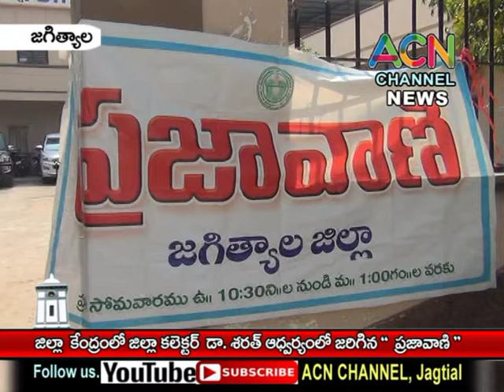జగిత్యాల : జిల్లా కేంద్రం లో జిల్లా కలెక్టర్ డా. శరత్ అద్వర్యం లో జరిగిన ప్రజా వాణి